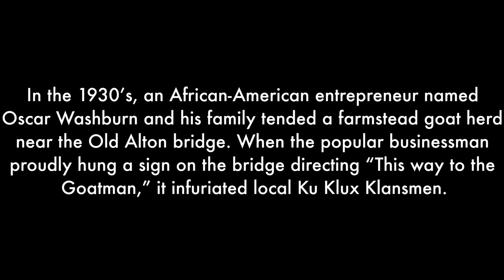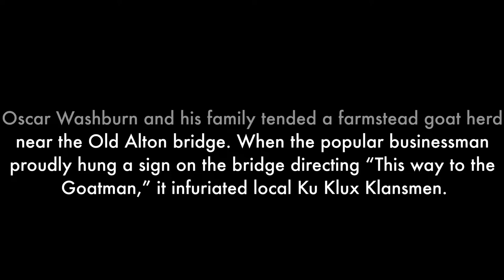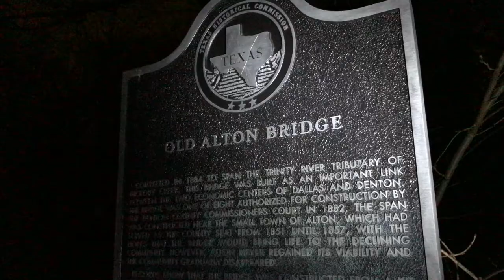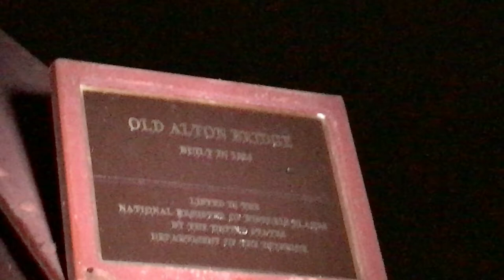Short SHORTS: Episode 4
In this episode we journey to Denton, Texas to investigate the haunted GOAT MAN'S BRIDGE